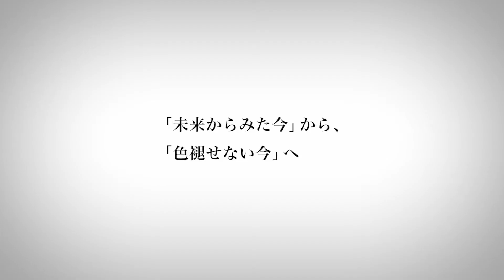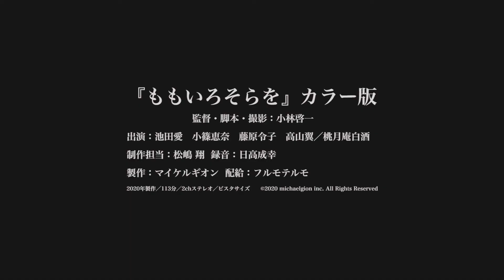東京国際映画祭のほか世界14カ国、20に及ぶ映画祭で絶賛された小林啓一監督の鮮烈なデビュー作『ももいろそらを』カラー版予告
小林啓一監督の長編デビュー作。
大金を拾った女子高生と友人が巻き起こすアクシデントを通して、現代に生きる若者の瑞々しい表情を全編モノクロームの映像で描いた青春映画。第24回東京国際映画祭「日本映画・ある視点」部門での受賞から10年となる節目に、 カラー版を公開。

監督・脚本・撮影:小林啓一
出演:池田愛 小篠恵奈 藤原令子 高山翼 / 桃月庵白酒

制作担当:松嶋 翔 録音:日高成幸
制作協力:フルモテルモ
製作:マイケルギオン

2020年製作/113分/2chステレオ/ビスタサイズ
配給:フルモテルモ